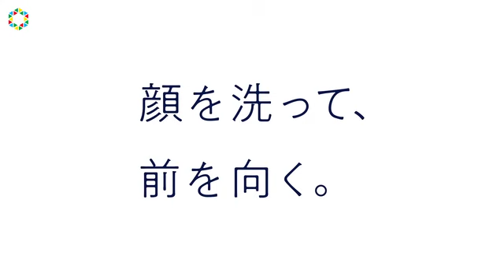篠山紀信が撮る、榮倉奈々の飾らない素顔 ビオレ『肌。Biore×篠山紀信 0→100歳』プロジェクトWEB動画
女優の榮倉奈々が6日より公開される、花王スキンケアブランド『ビオレ』のWEB動画に出演。篠山紀信が撮影した、飾らない素顔の表情を映像化している。